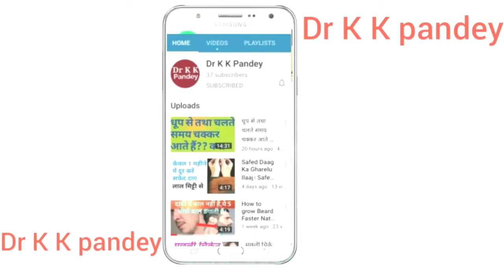How to Gain Weight fast || How to gain weight fast for Girls || Homeopathic Medicine for weight gain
I explain homeopathic medicines for weight gain with a explanation.

👍Consultation Fee--

In India--300₹/month
Out of India--500₹/month
Abroad--10$/month

IFSC Code-SBIN0011247
(Kamalakar Pandey)